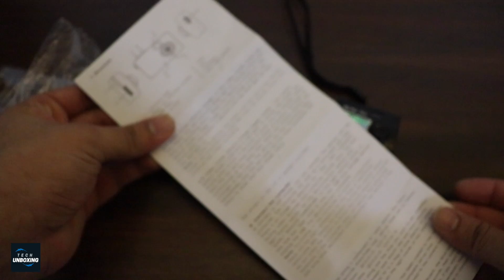Worlds smallest camera Unboxing & Review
Worlds smallest & Cheapest camera unboxing & review and this camera is good at video recording at what price you pay for it.

Worlds smallest camera